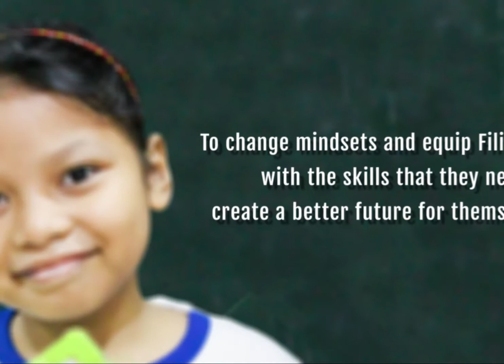BPI 40thAnniversary SegmentTitle OUTRO 6A 6E